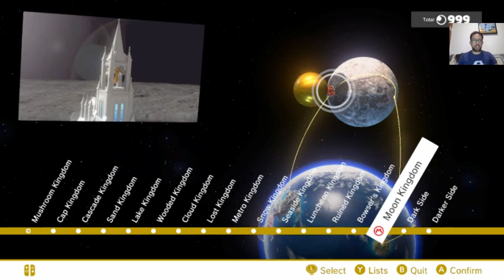039 Super Mario Odyssey - Mushroom Kingdom (Revisited)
E aí pessoal blz? Vamos conhecer hoje um dos maiores sucessos do Switch: o clássico Super Mario Odyssey!

A história deste jogo do encanador começa com o sequestro da Princesa Peach por Bowser novamente, que desta vez quer armar um casamento forçado. Antes que pudesse fugir num navio voador com a princesa, Mario consegue alcança-lo e subir a bordo do veículo. Porém, nesse embate Mario é derrotado por Bowser e tem seu chapéu destruído pelo vilão, e depois disso ainda foi arremessado para fora do Navio. Depois de um tempo Mario desperta num lugar estranho conhecido como Cap Kingdom e lá conhece uma criatura em forma de chapéu chamada Cappy. Esse ser conserta o chapéu do Mario e decide acompanha-lo em sua jornada, pois além de resgatar a princesa Peach eles também deverão resgatar a parceira de Cappy que é uma tiara que a princesa usava quando foi sequestrada.

O desafio proposto aqui é coletar todas as Luas e finalizar o jogo! Espero que gostem!